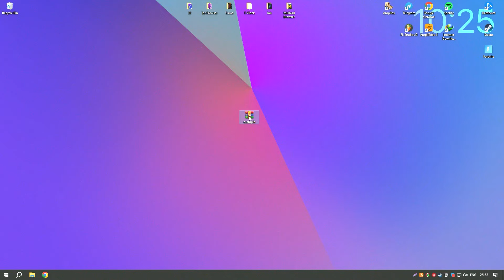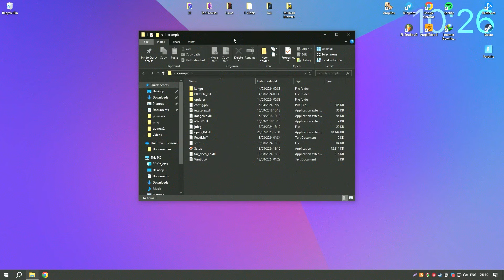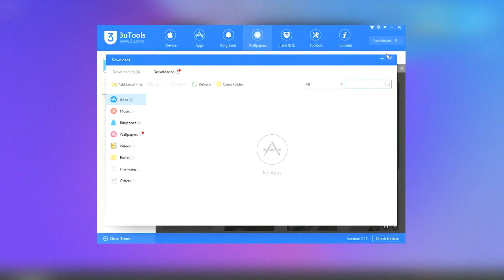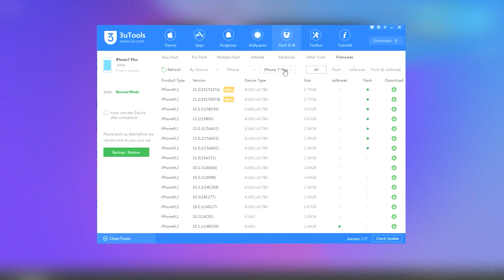How to Download & Install 3uTools | Latest Version 3uTools 2024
How to Download 3uTools 2024?

0:01 - What will be in the video
0:08 - How to download 3uTools 2024
0:59 - How to install 3uTools 2024
1:26 - Working with the program